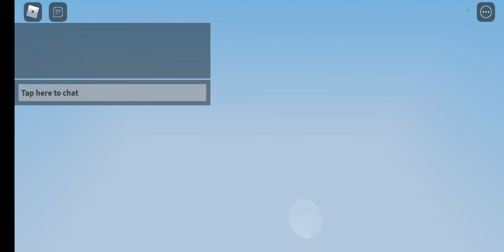13 July 2022